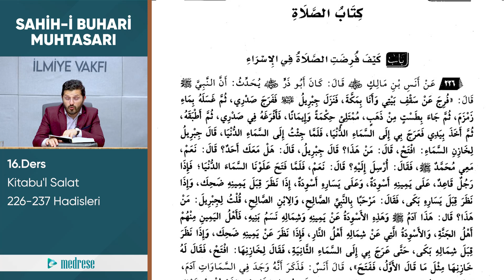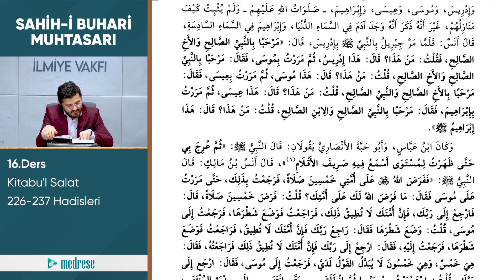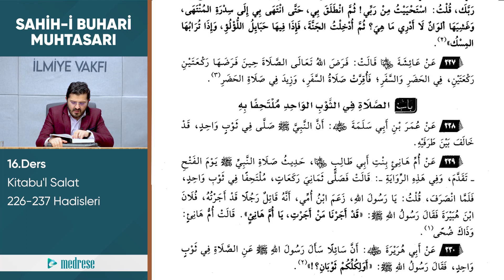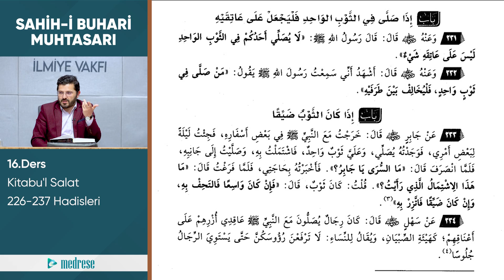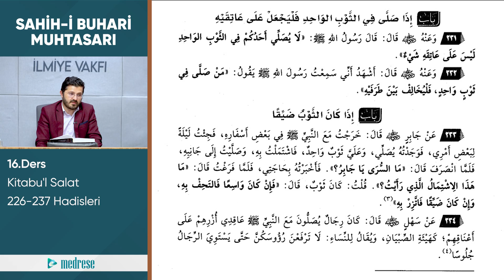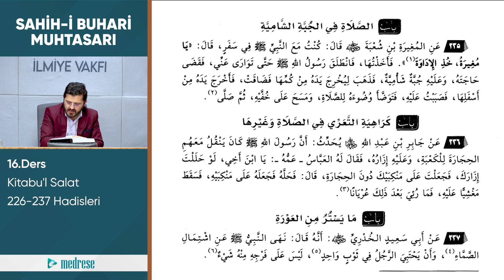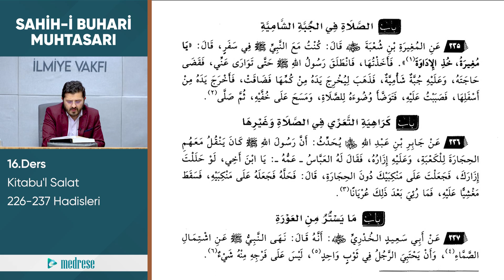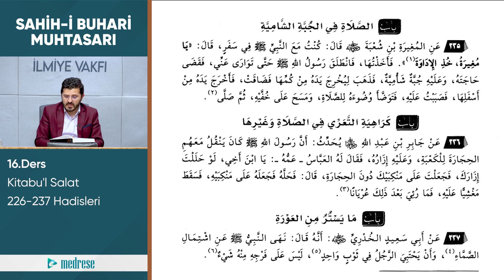16- Kitabu's Salat 1 | Tecrid-i Sarih | Dr. Mesut Çakır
Tecrid-i Sarih derslerini kullanıcı deneyimi açısından aşağıdaki linke tıklayarak site üzerinden izlemenizi tavsiye ederiz. 👇

Web Adreslerimiz